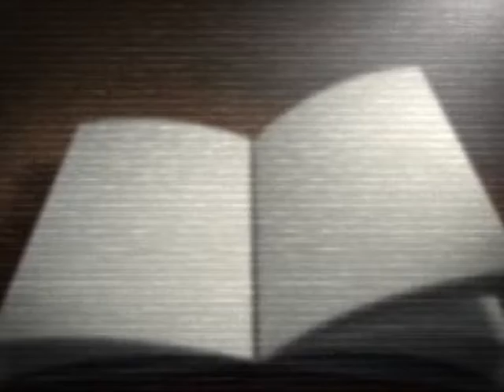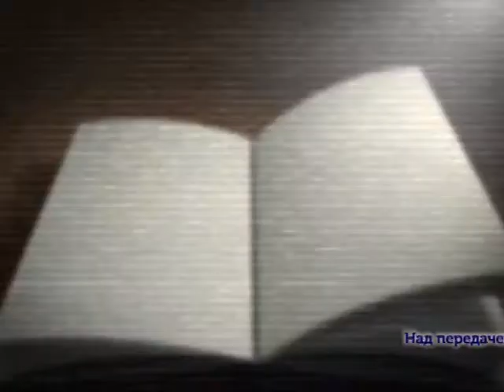Поради психолога. Депресія